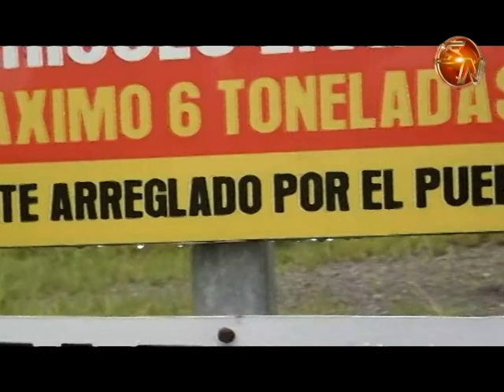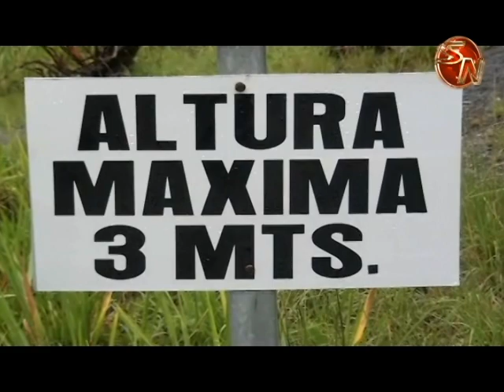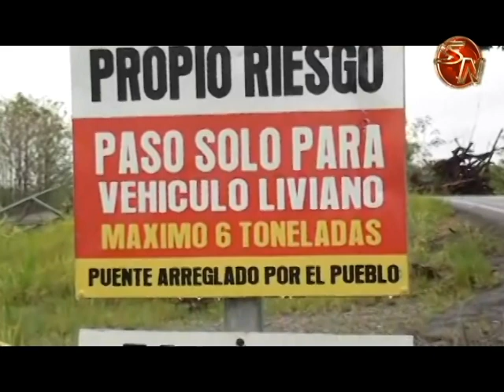Dirigentes crearon Fundación para continuar con los trámites del puente a General Viejo